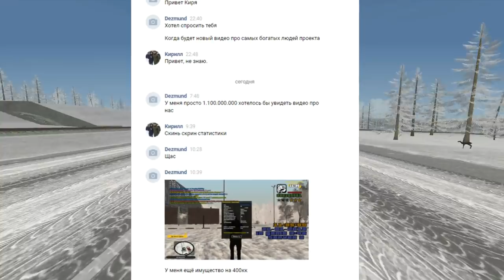🔥CRMP Amazing RolePlay - У ИГРОКА НА АККАУНТЕ 1.500.000.000 ВИРТОВ ЭТО ПРОСТО ЖЕСТЬ Я В ШОКЕ!#1143